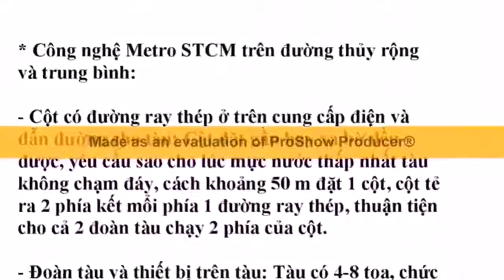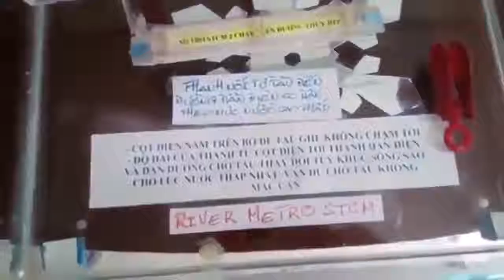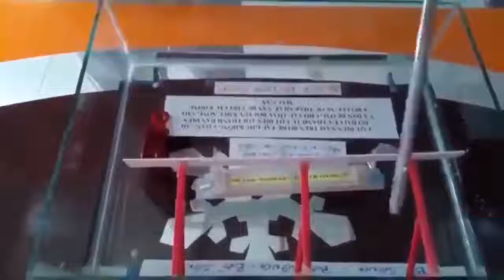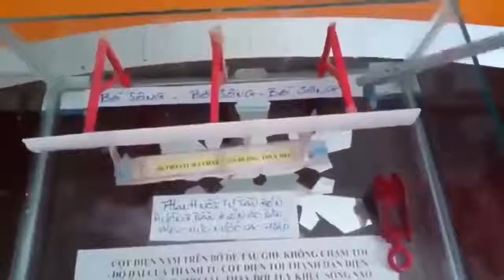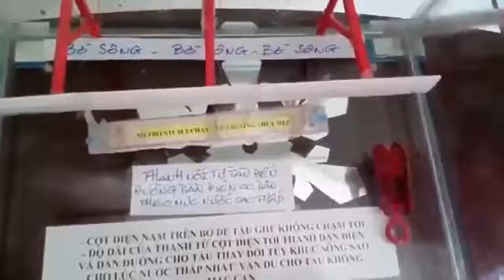Giải pháp 2 làm TPHCM hết kẹt xe: Phươngtiệngiaothôngvậntải côngcộng sốlượnglớn mới